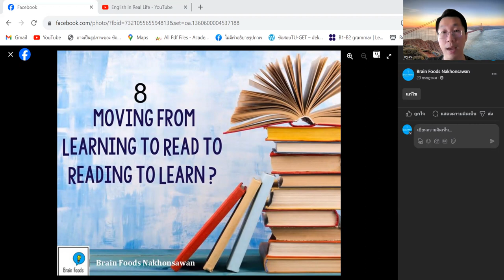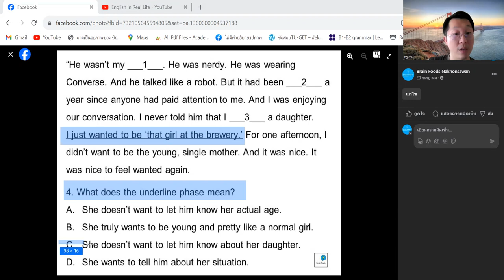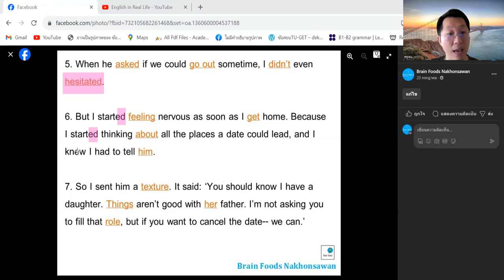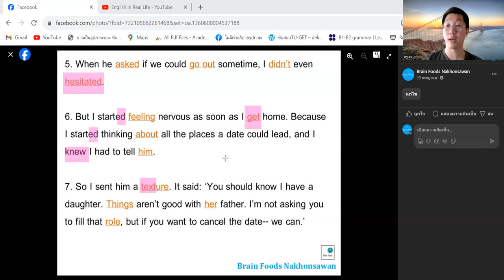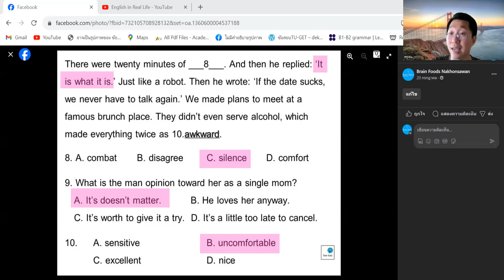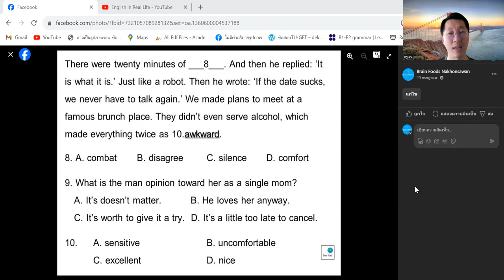Learning English from Reading ฝึกทำข้อสอบภาษาอังกฤษจากเรื่องสนุกๆ